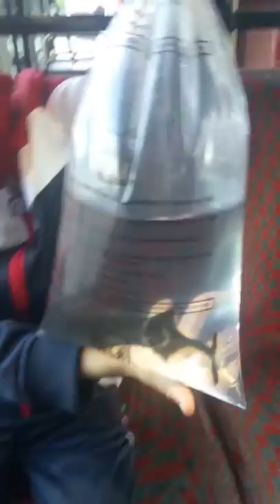OU MY GOD MY NEW FISH IS A DOLPHIN